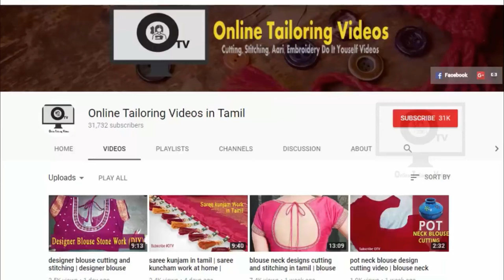sewing thread bunching problem and solution | sewing machine problems thread bunching solution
how to rectify sewing machine bunching on fabric problem and solution,sewing machine problems thread bunching, sewing machine repair in tamil